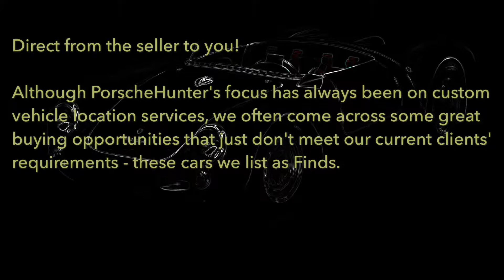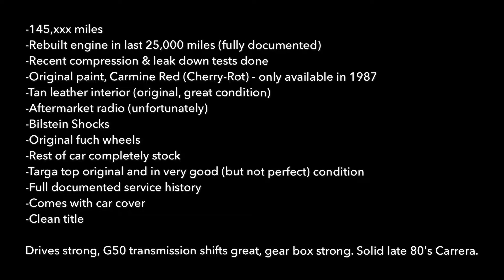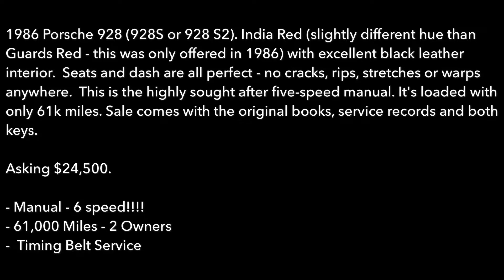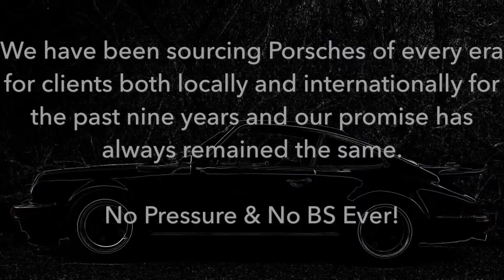PorscheHunter Finds Six